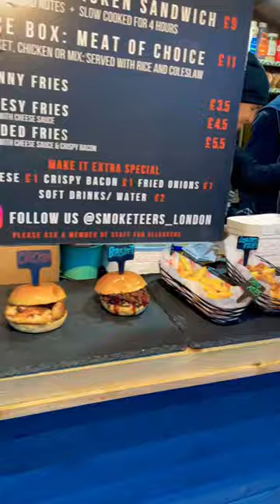Food stalls near London bridge londonreal fajitas Chinese / street food London